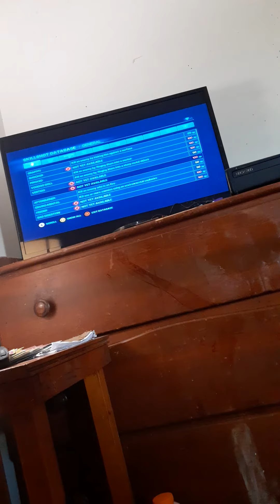playing bullet storm 1 episode